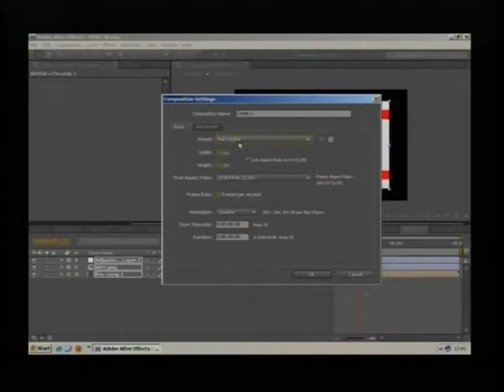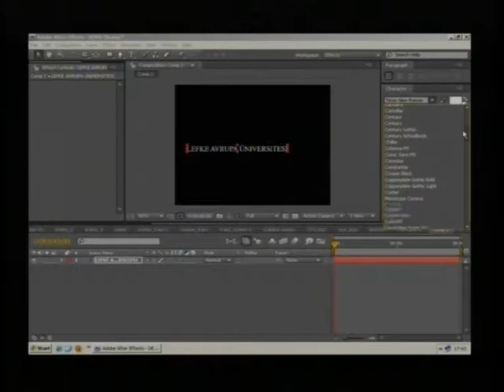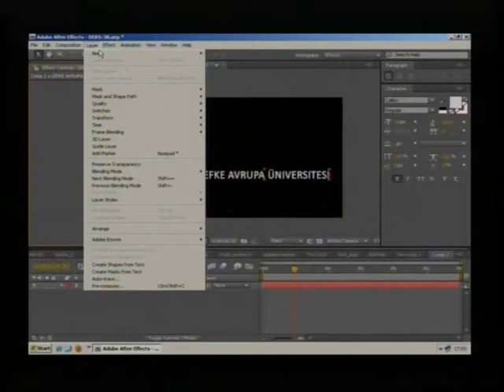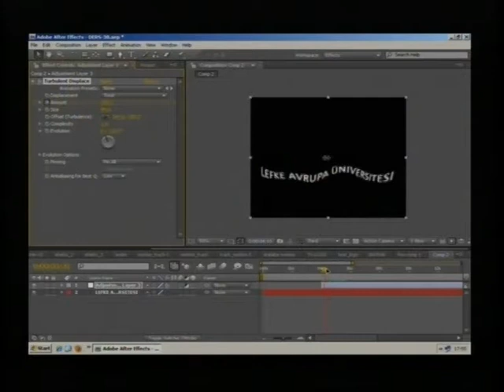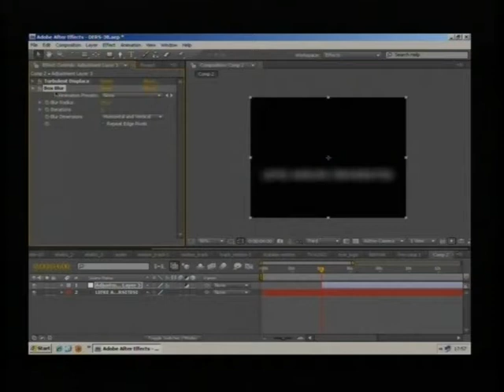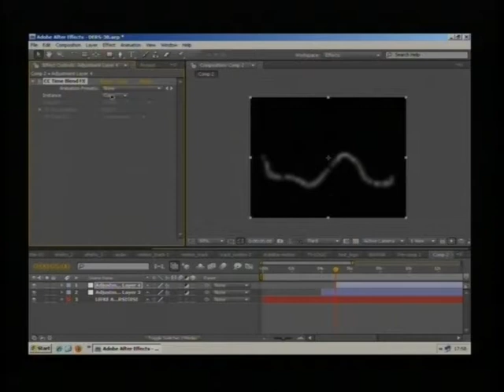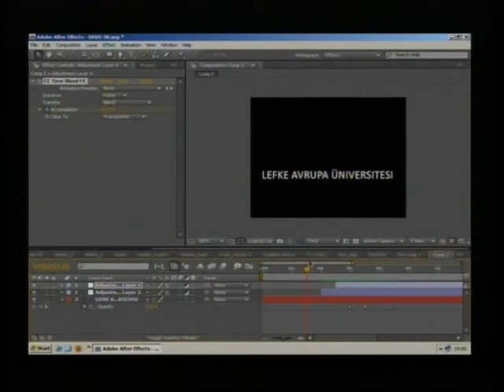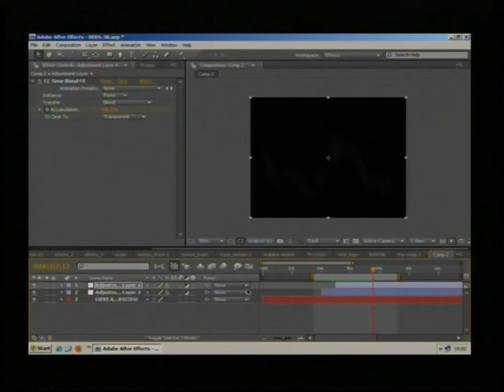AFTER EFFECTS DERSLERİ - 018